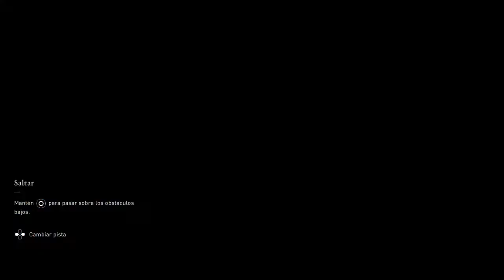Assassin's Creed Valhalla | Capitulo 6